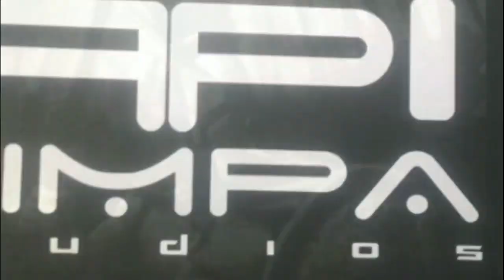Essa mistura genética bateu pesado nos filhotes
Link da   AME